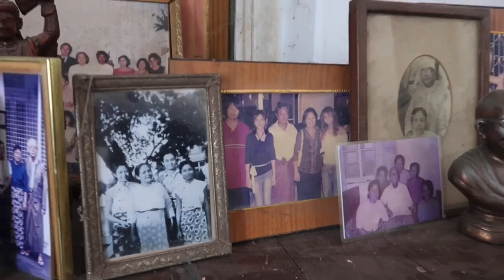KHS 's Simple Birthday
My Simple Birthday
ကျွန်တော့်ရဲ့ ဒီနှစ်မွေးနေ့ကို
တစ်နေကုန် အေးအေးဆေးဆေးလေးပဲ
ဖြတ်သန်းဖြစ်ခဲ့ပါတယ်။  မနက်ကနေညအထိ ရိုက်ထားချင်စိတ်လေးဖြစ်လာလို့ဗျာ။ သိမ်းထားချင်လို့ပါ။ i love you all 🥰
Follow Kyaw Htut Swe